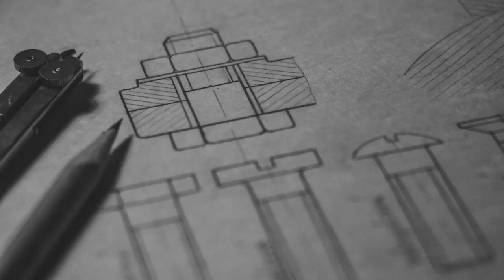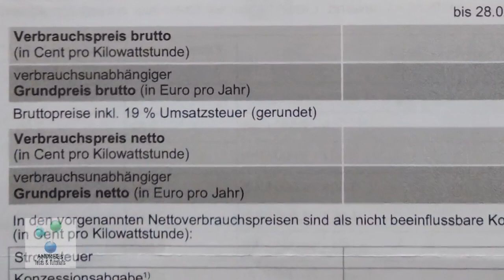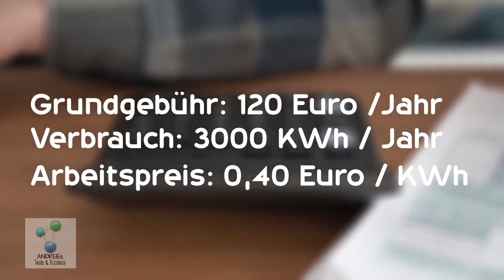Strom-Rechnung selbst nachrechnen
Hier zeige ich, wie man schnell und einfach seine Stromrechnung nachrechnen bzw. selbst erstellen kann, welche Daten man dazu braucht und wo man diese findet...

Musik aus der YT-Mediathek
Bildmaterial von pexels.com bzw. eigener Erstellung